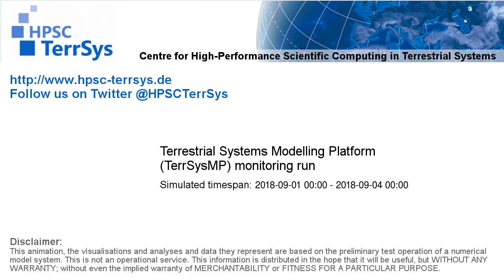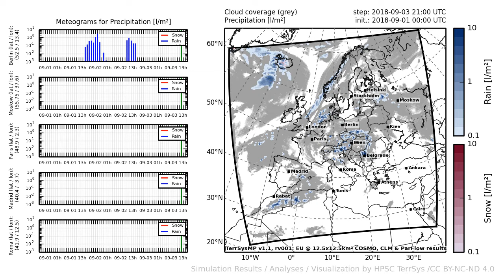TerrSysMP monitoring run 2018-09-01 - precipitation - Europe (72h)